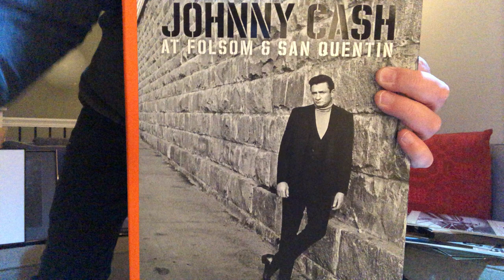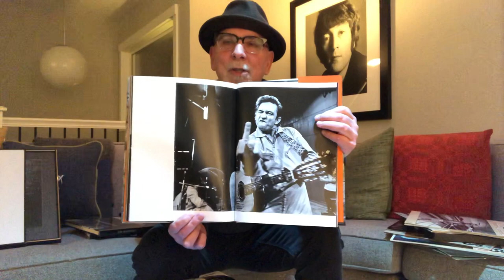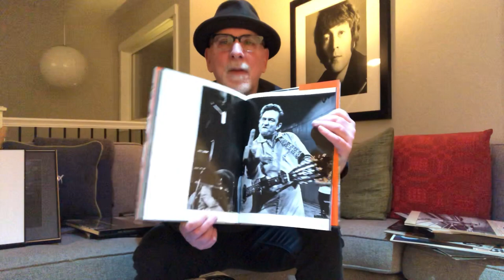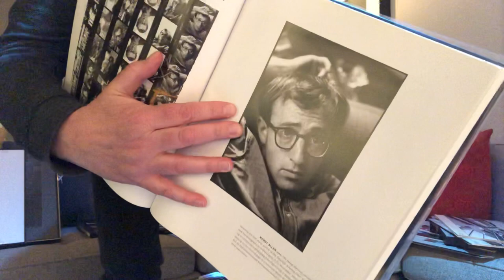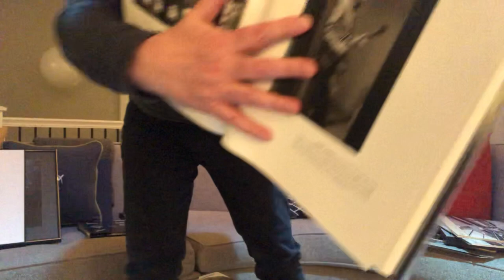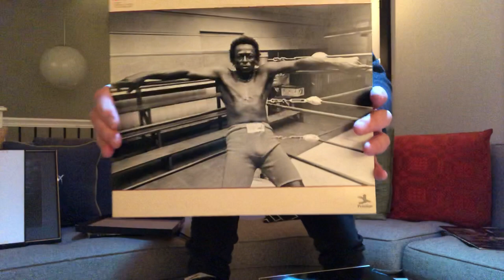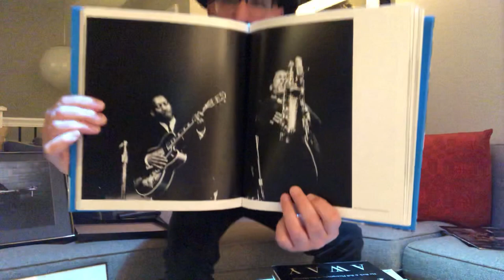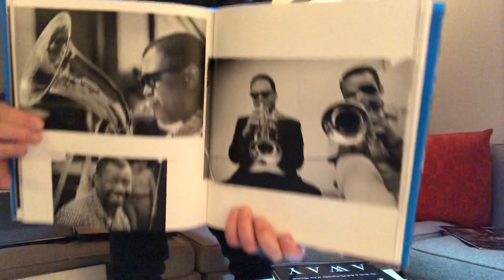Vinyl Community: Jim Marshall Musician Photographer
Showcasing the wonderful cover photography of Jim Marshall. Plus an update on my cover photographer’s contest.